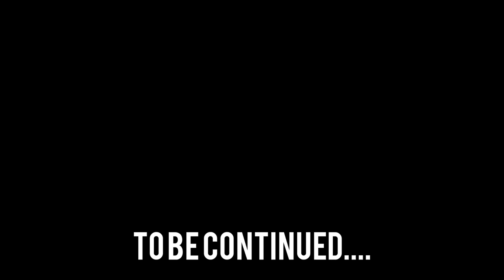Duke vs pulsar 😱 kon jitega battle | Duke rider angry😡 | Duke crashed😭 training back workout